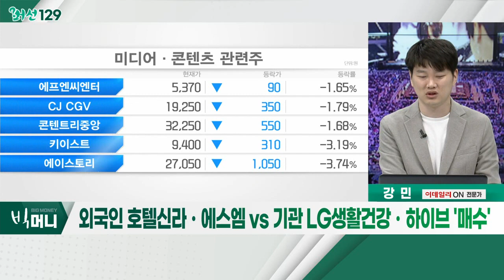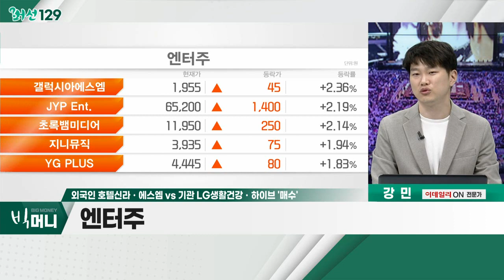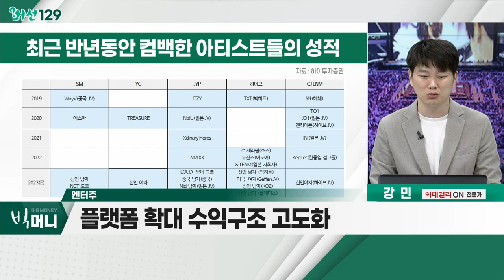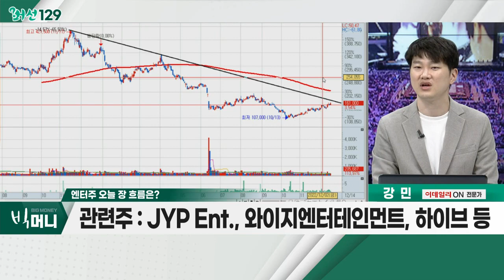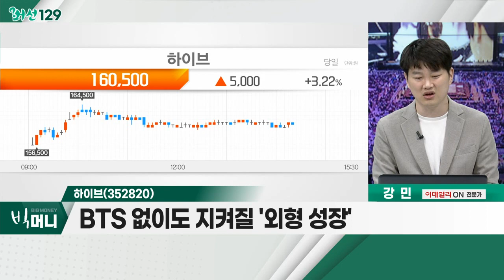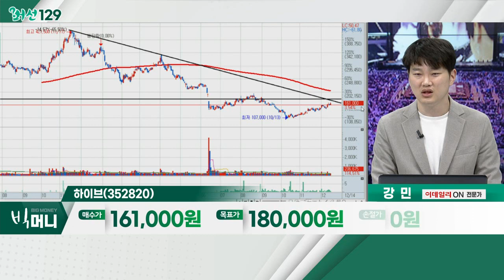하이브(352820)... 엔터주 / 외국인 호텔신라ㆍ에스엠 VS 기관 LG생활건강ㆍ하이브 '매수'_머선129 (20221214)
# 외국인 호텔신라ㆍ에스엠 VS 기관 LG생활건강ㆍ하이브 '매수'
- 중국, 전반적 '위드 코로나' 수혜 기대감
- 미디어ㆍ콘텐츠 '트레이딩' VS 엔터 '투자'
- 시장 '외국인' VS 섹터ㆍ종목 '기관' 체크

- 지난 3년 간, 역대급 앨범 판매량… 고성장
- 역대급 신인 모멘텀ㆍ현지화 그룹 가능성
- 플랫폼 확대 수익구조 고도화
- JYP Ent., 와이지엔터테인먼트, 하이브 등

하이브(352820)
- BTS 없이도 지켜질 '외형 성장'
- 2023년 매출액 1.7조ㆍ영업이익 2,400억 전망
- BTS 외 라인업 성장… '르세라핌ㆍ뉴진스' 등
- 내년 가장 많은 신인 그룹 데뷔 예정